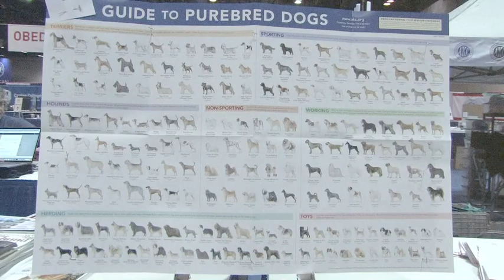2019 AKC National Championship Dog Show - Orlando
Dog lovers from around the US brought their dogs to the AKC National Championship Dog Show in Orlando. This was a family friendly event. Video filmed on Dec 15, 2019.